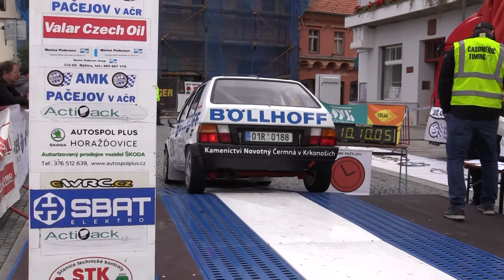Invelt Rally Pačejov 2020 | 219 | Jindřich Štolfa - Václav Vorel